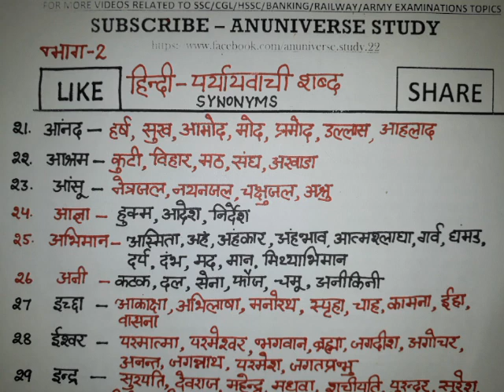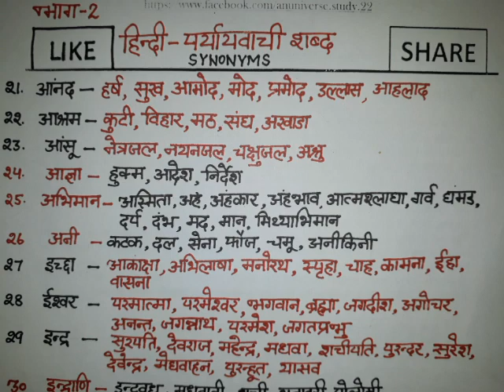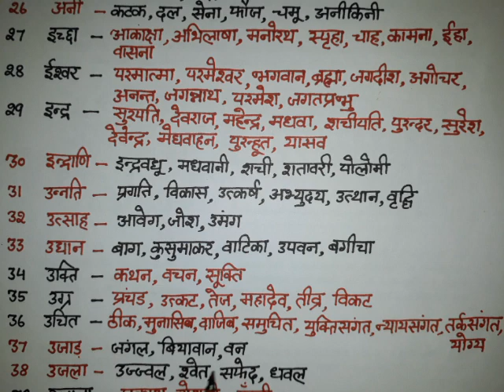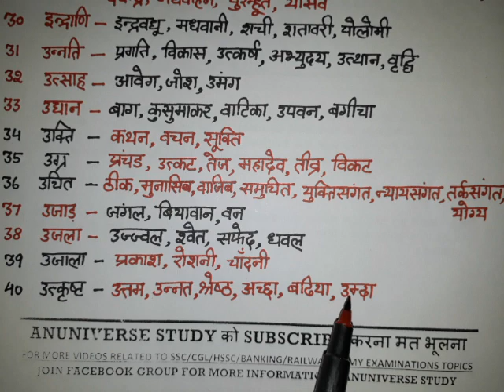पर्यायवाची शब्द - Paryayvachi shabd - PART 2 - CTET/HTET/STET- ANUNIVERSE STUDY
250+ पर्यायवाची शब्द - जिन शब्दों के अर्थ में समानता होती है ,उन्हें समानार्थक या पर्यायवाची शब्द कहते है।
अंग – अंश, कलेवर, भाग, देह, हिस्सा,
SSC/HSSC/CGL/MP POLICE/ HARYANA POLICE/RAILWAY/ARMY